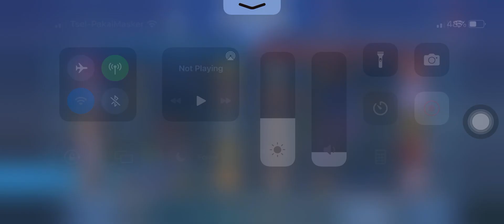JUNGLER BALMOND VS YIN? TOP GLOBAL SUPREME BALMOND - Mobile Legends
MPL Season Indonesia
INDOPRIDE

Trik Trick Lucky Spin / Magic Wheel / Epic Showcase / Aurora Summon Hero Skin Normal, Elite, Special, Epic, Lightborn, Legend, Limitless / Time-limited Event, Starlight, KOF King of Fighters, Zodiac, Painted Skin, Season
Hero Mid Laners / Core / Hyper Carry, Side Laners / Offlaners, Junglers, Roamers, EXP/Gold Laners
Hero Role Tank : Akai, Alice, Atlas, Balmond, Barats, Baxia, Belerick, Esmeralda, Franco, Gatotkaca, Grock, Hilda, Hylos, Johnson, Khufra, Lolita, Minotaur, Ruby, Tigreal, Uranus

Hero Role Fighter : Aldous, Alpha, Alucard, Argus, Badang, Balmond, Bane, Barats, Chou, Dyrroth, Freya, Gatotkaca, Guinevere, Hilda, Jawhead, Kaja, Khaleed, Lapu-Lapu, Leomord, Martis, Masha, Minsitthar, Roger, Ruby, Silvanna, Sun, Thamuz, Terizla, X.Borg, Yu Zhong, Zilong

Hero Role Assassin : Alucard, Benedetta, Fanny, Gusion, Hanzo, Harley, Hayabusa, Helcurt, Kadita, Karina, Lancelot, Lapu-Lapu, Lesley, Ling, Mathilda, Natalia, Saber, Selena, Yi Sun-Shin, Zilong

Hero Role Marksman : Brody • Bruno • Claude • Clint • Granger • Hanabi • Irithel • Karrie • Kimmy • Layla • Lesley • Miya • Moskov • Popol and Kupa • Roger • Wanwan • Yi Sun-Shin

Hero Role Mage : Alice • Aurora • Cecilion • Chang'e • Cyclops • Esmeralda • Eudora • Faramis • Gord • Harith • Harley • Kadita • Kagura • Kimmy • Lunox • Luo Yi • Lylia • Nana • Odette • Pharsa • Selena • Vale • Valir • Vexana • Zhask

Hero Role Support : Angela • Carmilla • Diggie • Estes • Faramis • Kaja • Lolita • Minotaur • Nana • Rafaela
Top Global, Classic, Ranked, Brawl, Street, Achievements, Victory, Heroes, Charisma, Gifting, Popularity, Followers, Squad Verified, Mentor

RRQ Hoshi Albert, Lemon, R7, Vyn, Clay, Skylar, Xinnn
Onic Sanz, Drian, CW, Butsss, Kiboy
Evos Legends Wannn - REKT - Antimage - Luminaire - Ferxiic - Clover - DreamS - Cr1te - LJ - Emperor - Jess No Limit - Oura - Marsha - Donkey
AURA FIRE  Facehugger - Kabuki - High - Vaanstrong - Godiva - Fluffy
GEEK FAM ZUNZ - SCHWANN - FREEZA - BABYWWW - DESPAIR - RENV - XORN

WOMAN STAR LEAGUE WSL INVITATIONAL
MPL LIVE MPLIDS6 MLBB MobileeSports MobileLegends MLBBIndonesia WeOwnThis